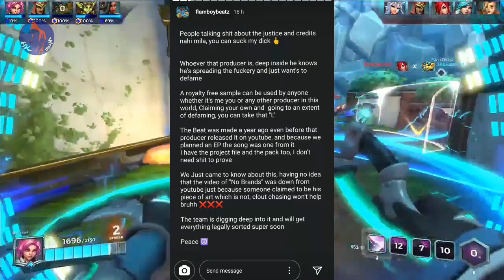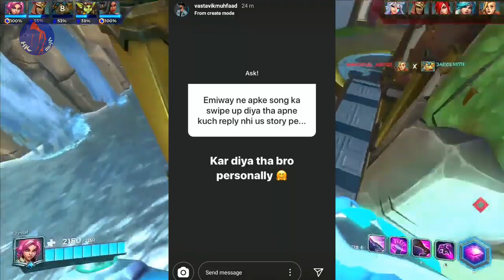Muhfaad React On Raftaar Comment Deleted | Reply To Emiway | Emiway Copied No Brands Track Beat !!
Muhfaad again on raftaar | emiway copied song | g one reply to emiway | fotty seven new track | muhfaad instagram story !

muhfaad react on raftaar comment delete
muhfaad reply to emiway
muhfaad again diss for raftaar
emiway copy no brands song
emiway copy song
muhfaad again on raftaar
bohemia youtube channel back
g one on honey singh
g one says honey singh is best
emiway firse machayenge remix
divine bandana gang
ikka diss for bohemia
ikka diss for kdm
g one reply to bohemia
g one vs kdm
g one and kdm drama
Ikka reply to kdm
raftaar diss for muhfaad
raftaar diss for emiway
krsna on muhfaad
krsna on emiway
badshah about ikka
dee mc news
raftaar reply to muhfaad diss
raftaar comment on muhfaad diss
raftaar reply to muhfaad instagram live
raftaar on muhfaad diss
emiway bantai support muhfaad
emiway support muhfaad
emiway share muhfaad track
raftaar comment on muhfaad diss track
raftaar reacts on muhfaad diss
yalgaar track
yalgaar carryminati
yalgaar record
yalgaar carryminati record
honey singh on bohemia
lil golu diss for kdm
lil golu new song
ikka diss j hind
honey singh next song
j hind again on ikka
lil golu diss kdm
lil golu diss for bohemia
lil holy diss for j hind
raftaar and badshah collab
badshah and raftaar collab
j hind about badshah
j hind poke badshah
ikka diss for j hind
j hind diss track for ikka
j hind diss ikka
ikka again reply to j hind
ikka reply to j hind
emiway on j hind
emiway reply to j hind
j hind again poke ikka
j hind again poke raftaar
j hind reacts on emiway and snoop dogg collab
j hind in emiway × snoop dogg
bohemia on emiway x snoop dogg
mukktak diss for emiway
raftaar on j hind
ikka on j hind
bohemia poke ikka
bohemia poke raftaar
raga diss for bohemia
raga and ikka diss
raftaar exposed bohemia
bohemia exposed
raftaar vs bohemia
bohemia reply to raftaar
j hind reply to raftaar
ikka and fottyseven song
sahi sahi sahi song
muhfaad diss track for raftaar
raga diss for bohemia and j hind
raftaar unfollow bohemia
badshah unfollow bohemia
raftaar unfollow bohemia instagram
raftaar reply to bohemia
raftaar reply to j hind
raftaar reaction on ikka vs j hind
raftaar reacts on ikka vs bohemia
bohemia reply to ikka
bohemia diss for ikka
bohemia reacts on ikka live
bohemia reply to ikka live
carryminati video deleted
ikka live reply to bohemia
jaihind reply to ikka
ikka live
ikka reply to bohemia
lil golu reply to bohemia
raga reply to bohemia
lil golu live
badshah songs
honey and raftaar collab
honey singh about raftaar
dino james
dino james new song
dino james on tiktokers
tiktokers vs youtubers
dino james tiktoker song
muhfaad vs raftaar
raftaar and muhfaad live
emiway bantai